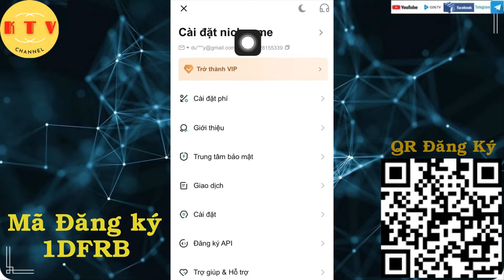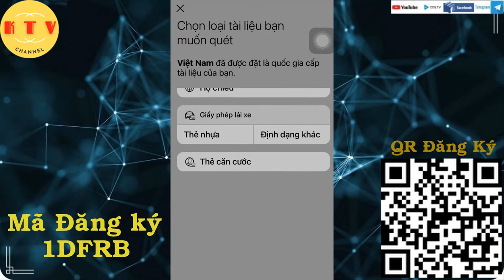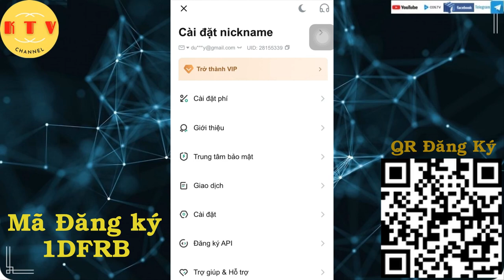KYC nâng cao - hoàn thiện thông tin tài khoản MEXC global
Mã đăng ký: 1DFRB